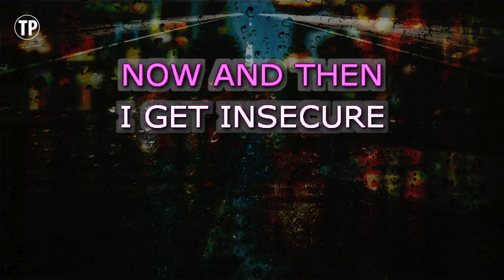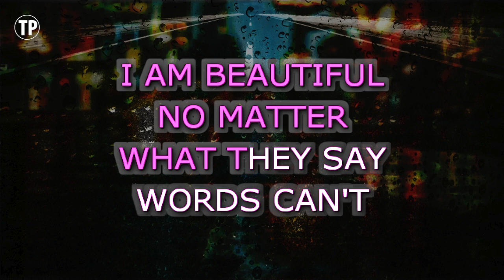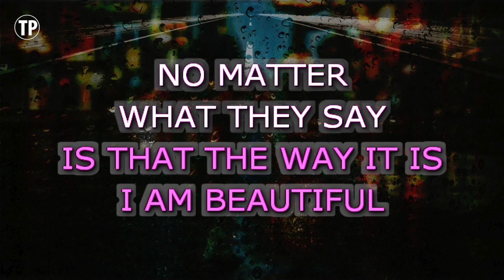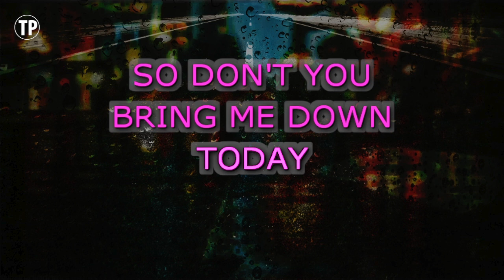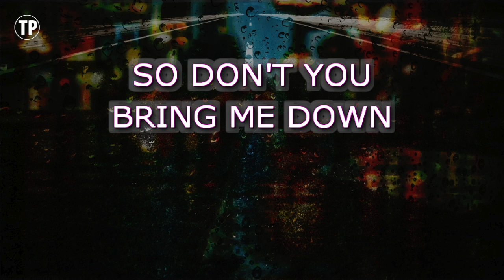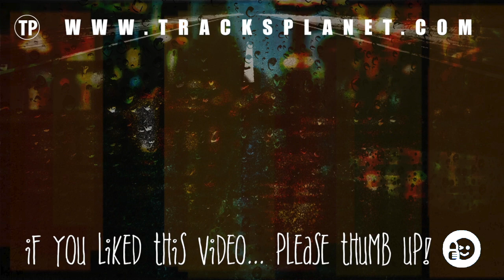Beautiful (Karaoke Higher Key) - Christina Aguilera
Enjoy singing along with this Karaoke Version of Beautiful as made famous by Christina Aguilera. (Higher Key Version)

Beautiful is a song originally recorded by Christina Aguilera. This version of the song has been fully re-recorded and re-arranged by Miguel Galguera

Release Notes:
· Tempo: 74 BPM
· Songwriters: LINDA PERRY
· Publishers: SONY/ATV HARMONY, STUCK IN THE THROAT MUSIC